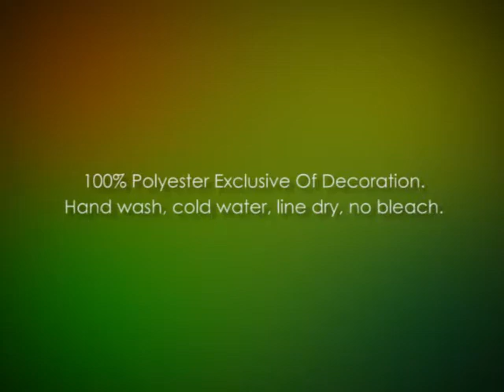Pirates Costumes For Women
Find sassy sailor costumes, wicked wench costumes and classic pirate costumes!